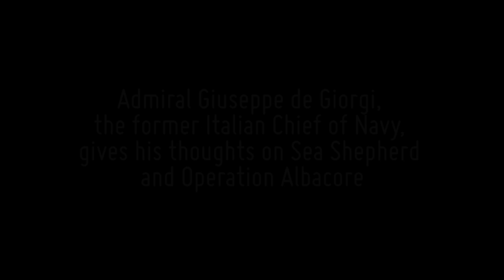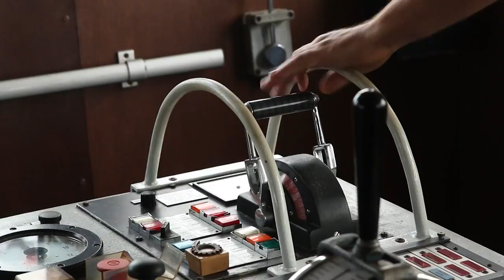The Italian Admiral Who Joined Sea Shepherd to Save the Oceans: Part 2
Admiral Giuseppe de Giorgi, the former Italian Chief of Navy, gives his thoughts on the effectiveness of Operation Albacore, and his experience working with Sea Shepherd: "I really didn't expect to see so many young people so dedicated, committed, focused...so many volunteers that are actually as good as the professionals in the job that they're doing."

See Part 1 (where he describes the first time he risked his life to save a whale early in his military career)

Read more about our IUU fishing campaign in Gabon, Operation Albacore II